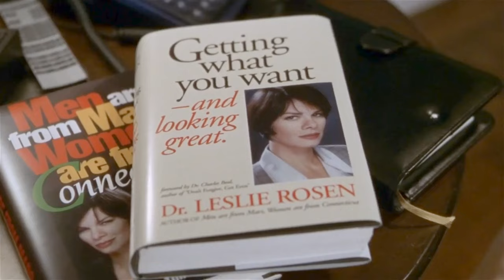Several popular actresses from the 70's & 80's short dresses and pantyhose The First Wives Club 1996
Among the actresses:  Goldie Hawn; Diane Keaton: Sarah Jessica Parker: Stockard Channing: Elizabeth Berkley; & Marcia Gay Harden.  Lots of pantyhose scenes.